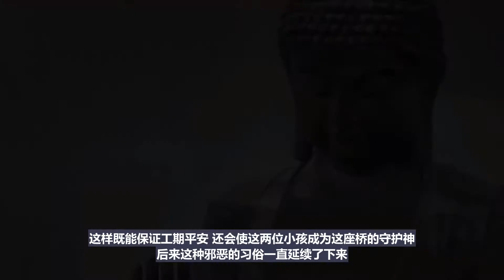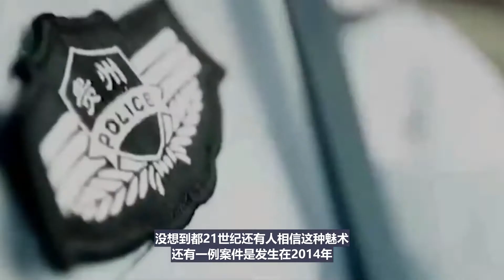古代邪術活人入樁竟是魯班創立！現代竟有父母為了利益將智障兒子打了生樁